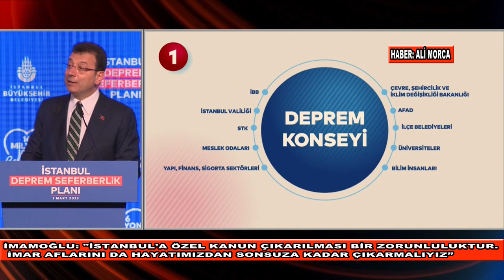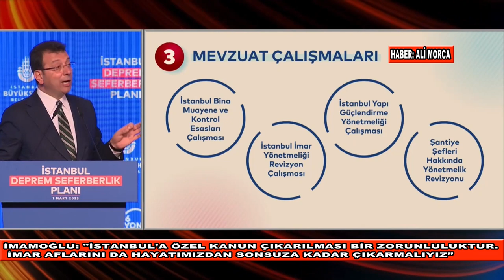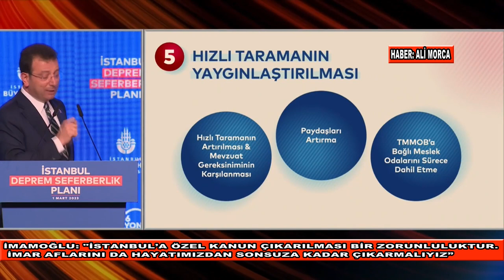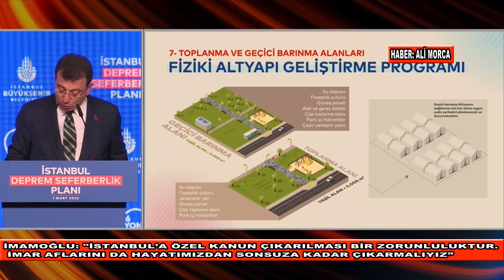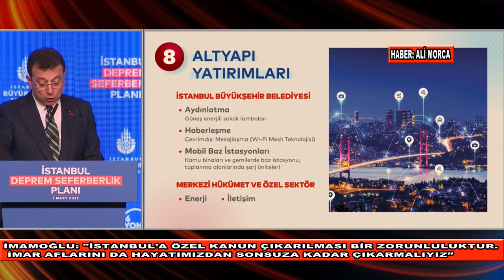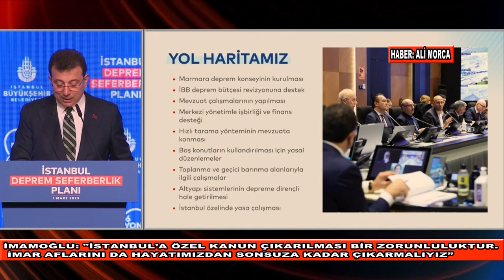İstanbul’a özel kanun çıkarılmasının bir zorunluluk olduğunu söyleyen İmamoğlu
"Tüm ülke için de imar aflarını artık geri dönmemek üzere, hayatımızdan sonsuza kadar çıkarmalıyız.
 Bu ülkede bundan böyle her imar affı teklifini, geleceğimiz için bir ihanet gibi görmeliyiz.
 Dahası, imar aflarının yasaklanmasına ilişkin anayasal düzenleme yapmalıyız” dedi.
 "Hepimiz biliyoruz ki; İstanbul durursa, Türkiye durur.
 İstanbul durursa, Türkiye diz üstü çöker" değerlendirmesini yapan İmamoğlu, "Bugün itibariyle sahaya çıkıyoruz.
 15 gün sonra güçlendirme başvurularını almaya başlıyoruz.
 Yarından itibaren da mahalle aralarına giriyor ve yıkımlarımıza devam ediyoruz" diye konuştu.